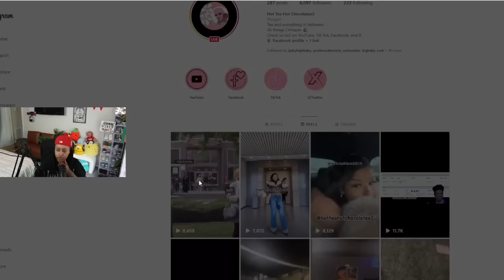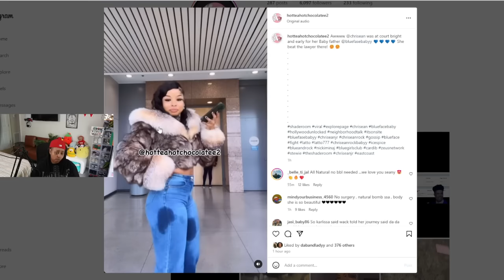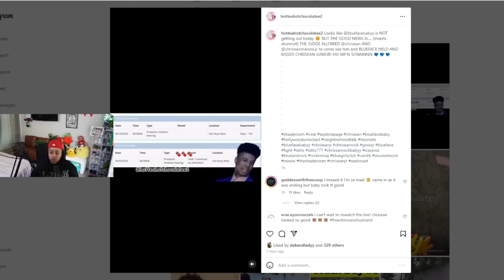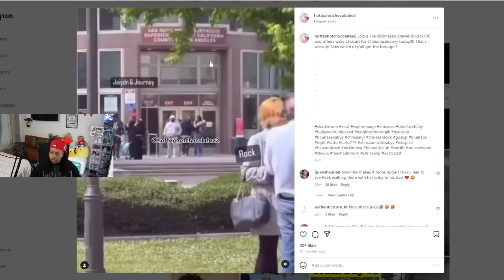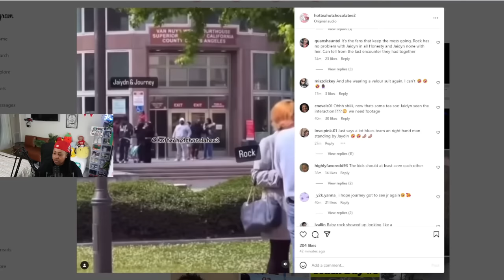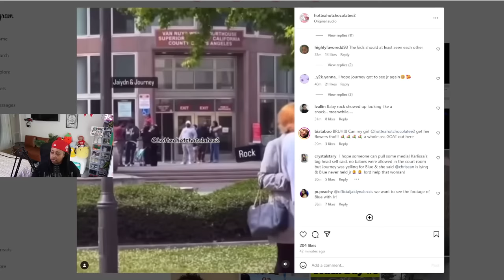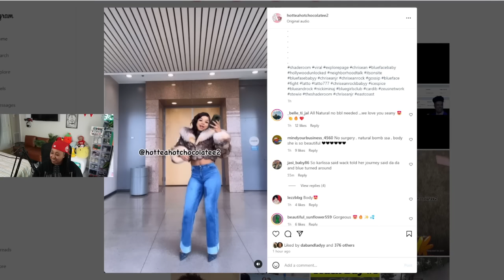Chrisean and Jaidyn seen at the "HEARING" standing right NEAR each other supporting BLUE 🤣